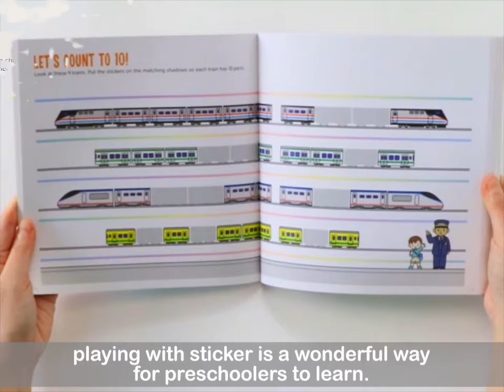I Can Do That Sticker SuperStar | 2021 NAPPA Award Winner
Introducing the next book in the bestselling I CAN DO THAT! series. With over 500 stickers, preschoolers will love to solve mazes, play matching and counting games and decorate pictures in this activity-packed book.

So many stickers and clever activities to create tons of fun—and lots of learning!